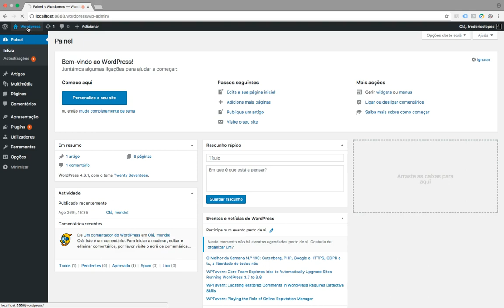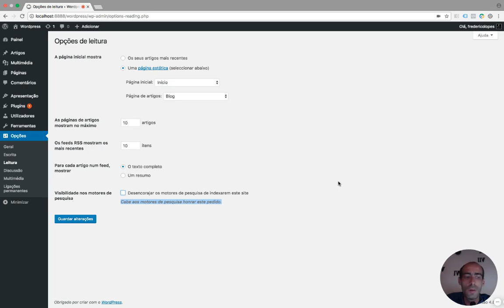Como parar os motores de busca de indexar um site em WordPress | Frederico Lopes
Descubra com Frederico Lopes Como parar os motores de busca de indexar um site em WordPress